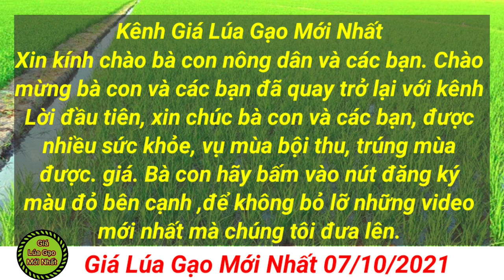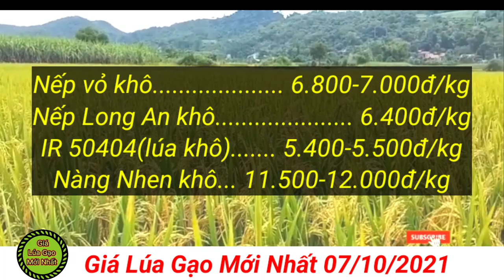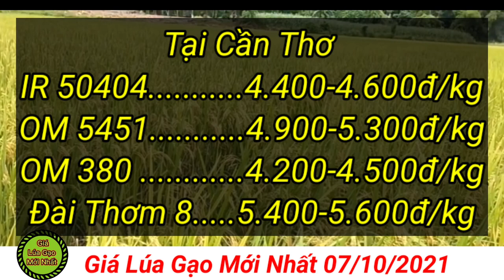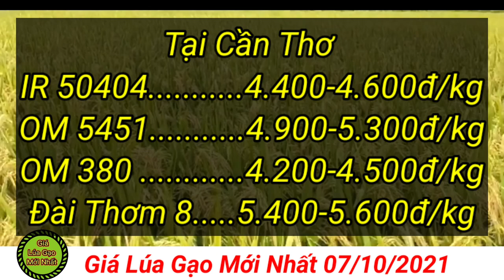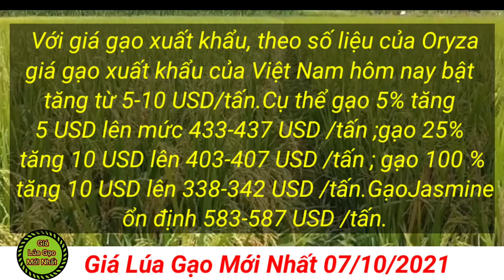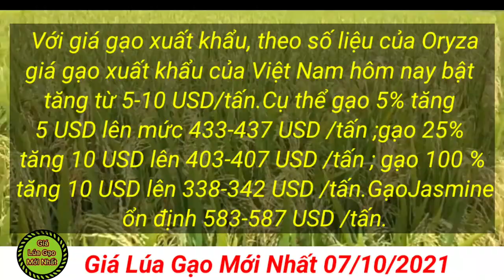# 74 Giá Lúa Gạo Mới Nhất 07/10/2021 | Thị trường lúa gạo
# 74 Giá Lúa Gạo Mới Nhất 07/10/2021| Bật tăng 10 USD | Thị trường lúa gạo
Giá lúa gạo hôm nay 6/10: Giá trong nước ổn định, giá gạo xuất khẩu bật tăng 10 USD
Với giá gạo, sau khi tăng mạnh hôm qua nay xu hướng ổn định. Theo đó, gạo NL IR 504 ở mức 8.100 đồng/kg; gạo TP IR 504 ở mức 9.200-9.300 đồng/kg; tấm 1 IR 504 ổn định 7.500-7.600 đồng/kg và cám vàng 6.700 đồng/kg.

Các loại gạo bán tại chợ lẻ An Giang cũng ổn định sau khi điều chỉnh tăng hôm qua gồm: Gạo thường 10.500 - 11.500 đồng/kg; Gạo Nàng Nhen 20.000 đồng/kg; Gạo thơm thái hạt dài 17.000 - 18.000 đồng/kg; Gạo Hương Lài 18.000 đồng/kg; Gạo trắng thông dụng 15.000 đồng/kg; Gạo Sóc thường 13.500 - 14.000 đồng/kg; Sóc Thái 18.000 đồng/kg; thơm Đài Loan 20.000 đồng/kg; Gạo Nhật 19.000 đồng/kg; Jasmine 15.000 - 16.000 đồng/kg; Nàng hoa 16.500 đồng/kg; Cám 8.000 đồng/kg.

Với giá gạo xuất khẩu, theo số liệu của Oryza, giá xuất khẩu của Việt Nam hôm nay bật tăng từ 5-10 USD/tấn. Cụ thể, gạo 5% tấm tăng 5 USD, lên mức 433-437 USD/tấn; gạo 25% tấm tăng 10 USD/tấn, lên mức 403-407 USD/tấn; gạo 100% tăng 10 USD/tấn, lên 338-342 USD/tấn. Riêng gạo Jasmine ổn định ở mức 583-587 USD/tấn.